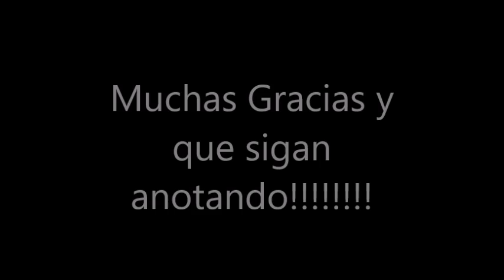Todos los Goles de San Marino en su Historia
Aqui faltan algunos Goles y estos son:
Valdes Pasolini a Rumania (27/3/1991)
Pier Domenico Della Valle a Finlandia (14/12/1994)
Nicola Ciacci y Bryan Gasperoni a Liechtenstein (20/8/2003)
Andy Selva a Bélgica (30/3/2005)
Si tienes el Link del Video te lo agradecería